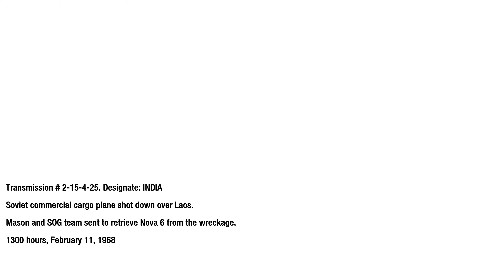Call of Duty: Black Ops (PC) - 4K60 Walkthrough Mission 10 - Crash Site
Also includes ALL Intel collectibles. Played in 4K on Windows 11 on Regular difficulty. Recorded with OBS, without commentary.

Key Features:

- Cinematic Single Player Campaign: An epic campaign and story that takes you to a variety of locations and conflicts all over the world where you will play as an elite Black Ops soldier in deniable operations where if you are caught, captured or killed, your country will disavow all knowledge of your existence.
- Signature Multiplayer: Call of Duty’s signature multiplayer gameplay returns with new perks and killstreaks, deeper levels of character and weapon customization, and all new modes including:
- Wager Matches: One in the Chamber, Gun Game, Sticks and Stones, Sharpshooter
- Combat Training: Test your skill solo or Co-Op with friends against AI enemy players
- Zombies!: Fan favorite Zombie mode is back providing endless hours of Zombie-slaying entertainment, solo or Co-Op

Release Date: November 9, 2010
Genre: First Person Shooter
Platforms: Microsoft Windows, X360, PS3, OS X, Wii, NDS
Publisher: Activision
Developer: Treyarch

My Xbox gamertag: TGG Yari
My PlayStation gamertag: ToughGamingGuyYT
My Steam: ToughGamingGuy